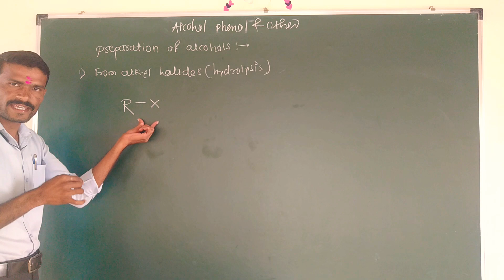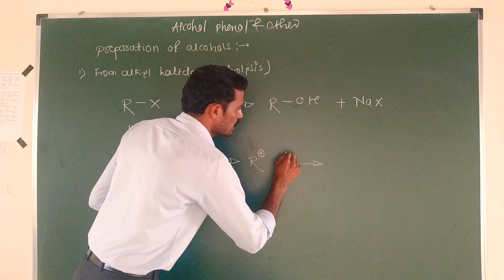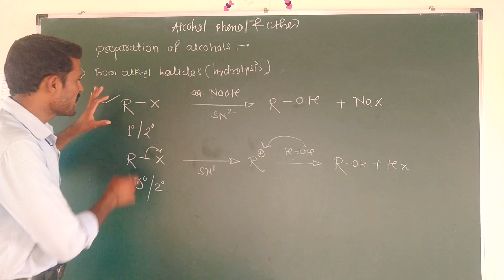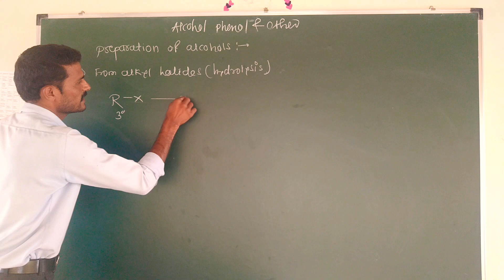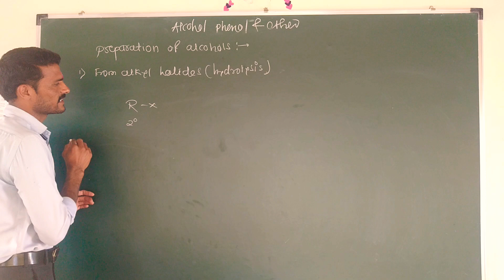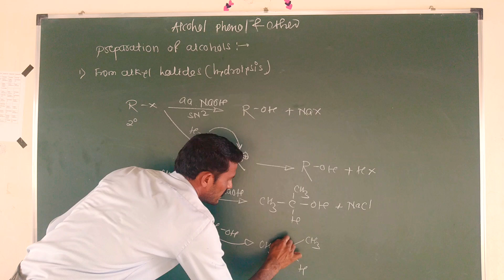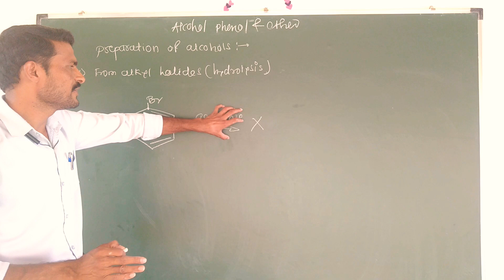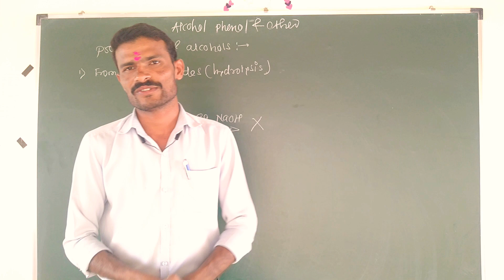Lect-4 Alcohol Phenol Ether , preparation of Alcohol from Alkyl Halide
Lect-4 Alcohol Phenol Ether , preparation of Alcohol from Alkyl Halide ,Amol Chavare , Royal Chemistry Classes Phaltan